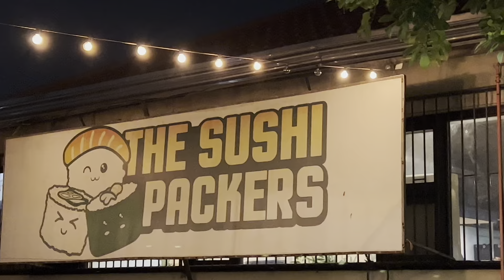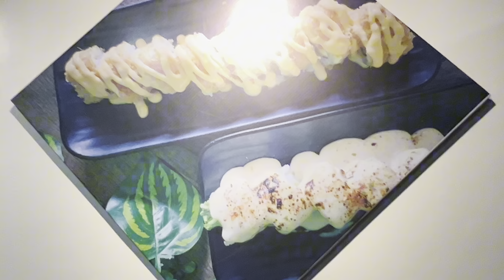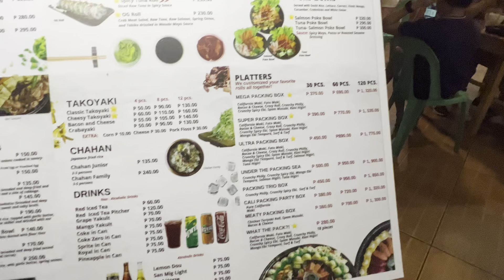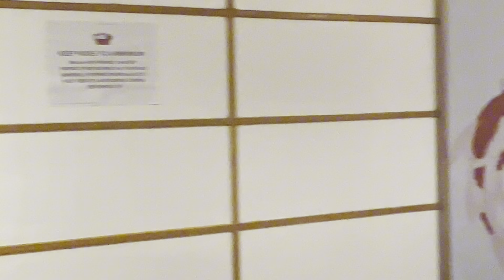Trying The Food Of Japanese Restaurant 🍱 | The Sushi Packers Restaurant 🍣 😋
Tara maki birthday po muna tayo. Samahan niyo kaming maki celebrate and maki kain😁. Happy Birthday Mikee, thank you for inviting us!♥️

Restaurant with play station for the kids, kahit na tumagal kayo sa restaurant hindi maiinip mga chikitings ninyo kasi maaaliw din sila sa palaruan🥰.

The Sushi Packer Restaurant is located at Malolos Bulacan. The place is good the foods are delicious and of course affordable 😊🫰🏼